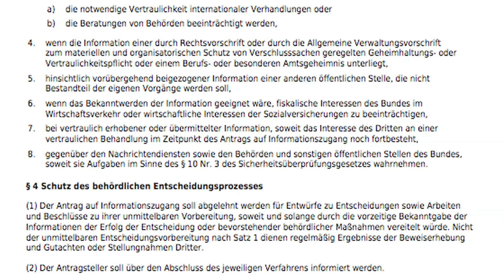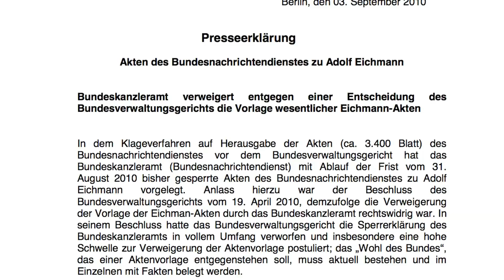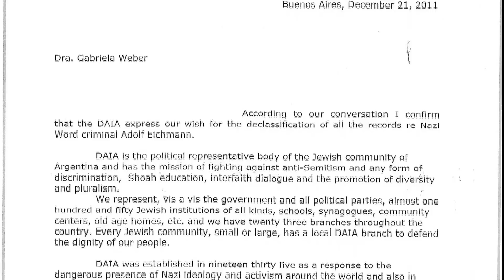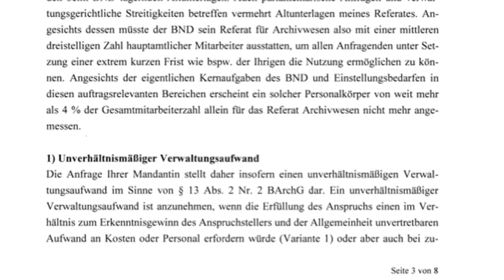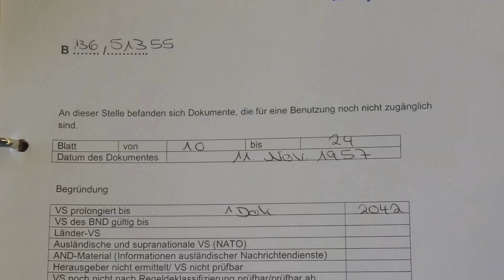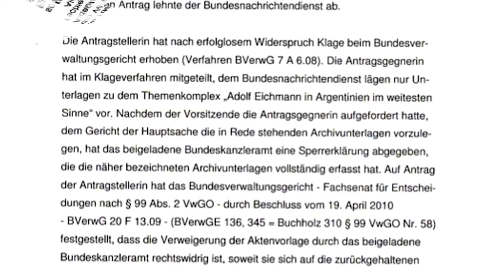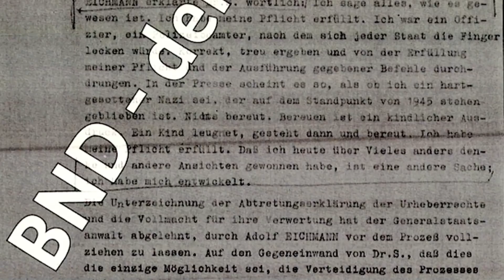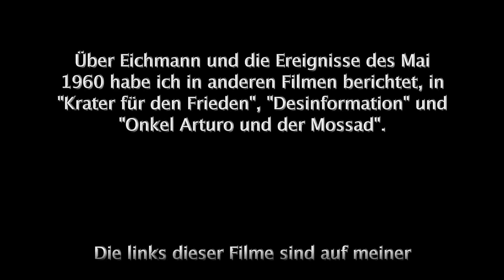Ewig Geheim - Kollateralbelastung Demokratie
Mit Taschenspielertricks versuchen gerade Bundesnachrichtendienst und Kanzleramt, ihre Akten dem Zugriff der Öffentlichkeit zu entziehen. Ohne die zeitliche Begrenzung von maximal 60 Jahren, wie es im Gesetz steht. Für alle Ewigkeit. Dokumente aus den fünfziger Jahren werden bis mindestens 2042 für streng geheim erklärt. Bei denen geht es um die Rolle der gerade gegründeten Bundeswehr in der NATO und um Abrüstungsvorschläge aus der Sowjetunion. Die Akten des BND, die ich im Rahmen meiner Klage vor dem Bundesverwaltungsgericht teilweise geschwärzt erhalten hatte, sollen weiter geheim bleiben. Kanzleramt und BND wollen jetzt Geheimhaltung bis auf den Sankt-Nimmerleins-Tag zementieren, durch interne Anweisungen, im Hinterzimmer fabriziert.